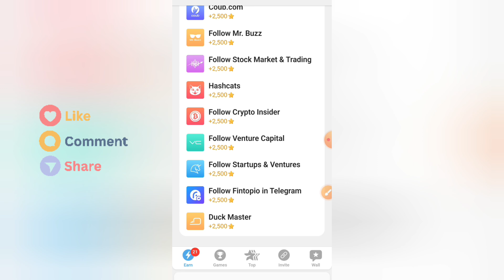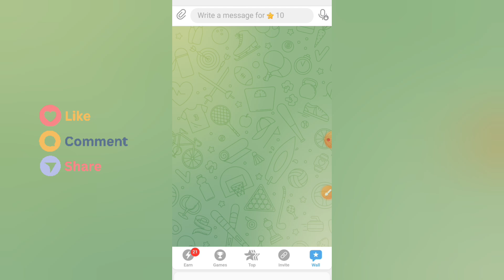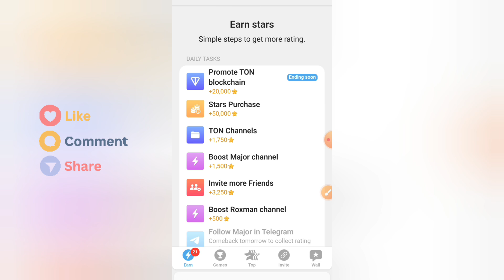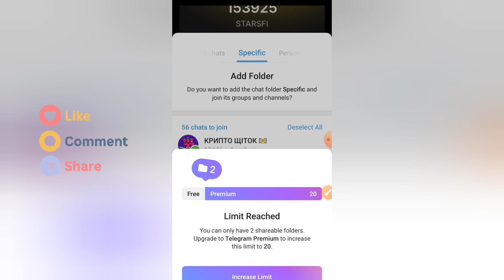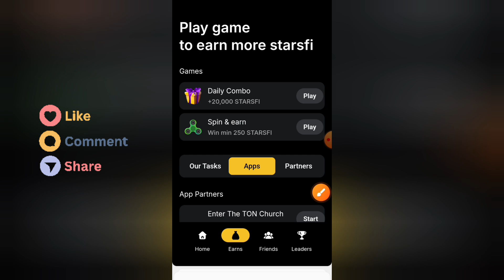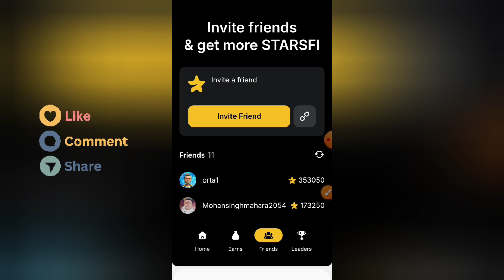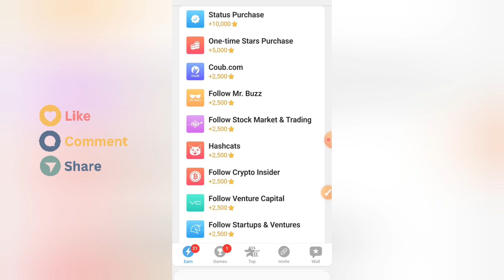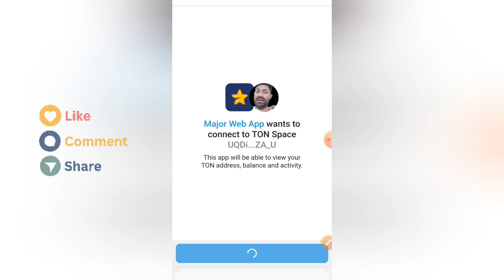Major Coin Wallet Verify Withdrawal Soon I major airdrop listing date I major airdrop price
please=}🔔🔔🔔🔔

                                      channel

              For
"Touch_Shajid Khan"

Touch Shajidkhan
major airdrop listing date
major airdrop